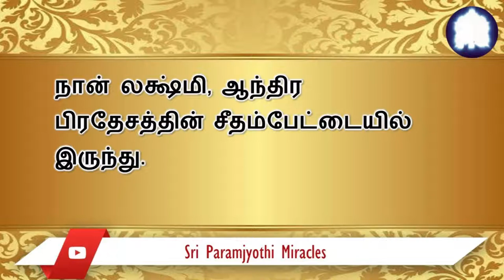எனது சர்க்கரை நோய் முற்றிலுமாக குணமானது. இது கடவுளருளால் நிகழந்தது.